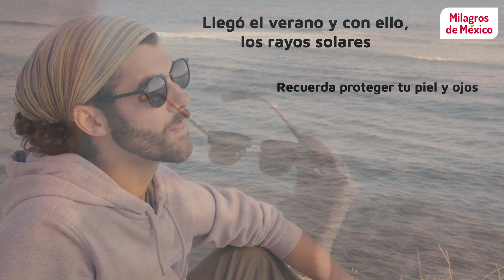Rayos UV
MdM